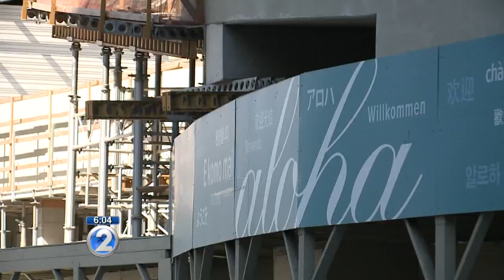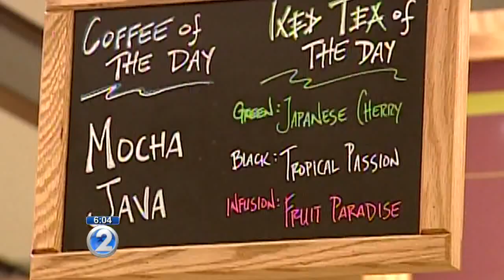Foodland announces return to Ala Moana Center in 2016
Plans for the new store are currently being drafted and construction of the store will start later this year.